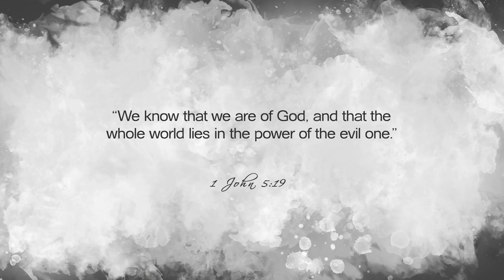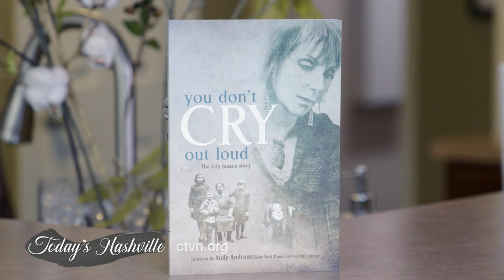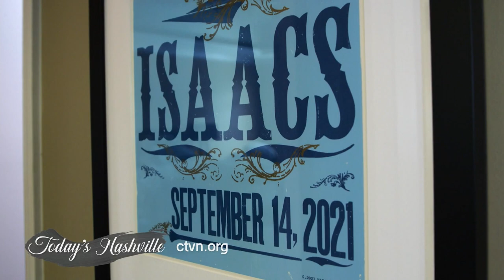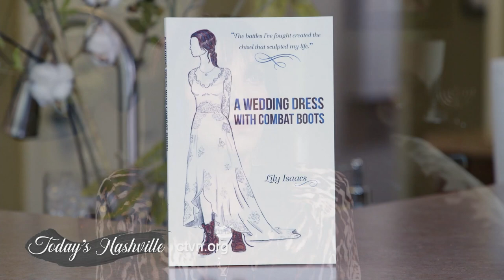Today's Nashville: Lily Isaacs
Lily Isaacs is the matriarch of the Grammy nominated and multiple award winning bluegrass, country Christian music group- The Isaacs. She started her journey as a young Jewish girl in the Bronx. Her parents survived the Holocaust  and the Nazi murders of her other family members led her to her personal relationship with Jesus.